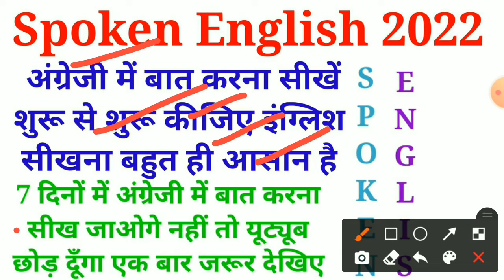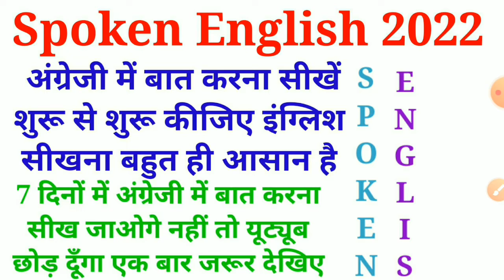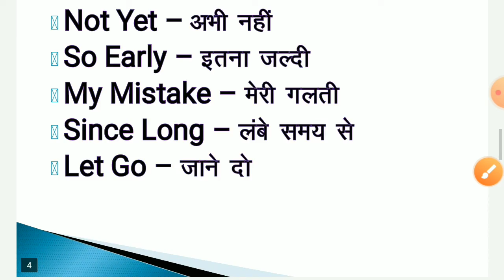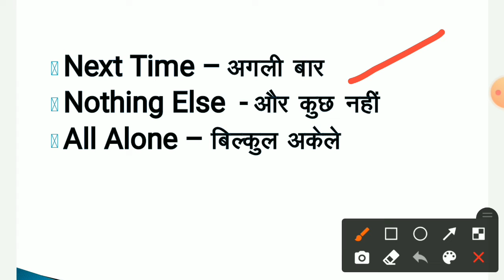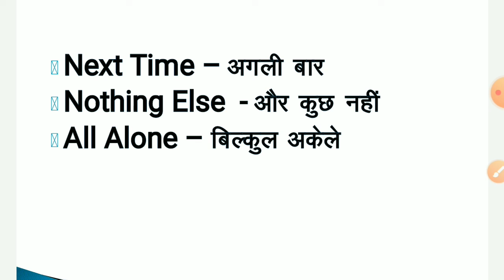अंग्रेजी पढ़ना लिखना बोलना सीखें || how to learn english speaking easily || rahul learn information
ki aap kis tarah se english sikh sakte hai